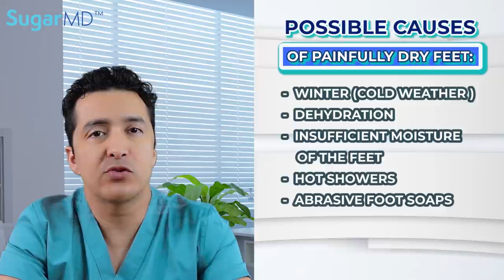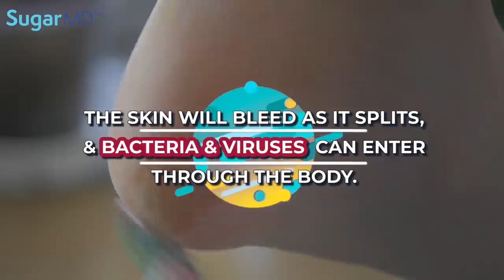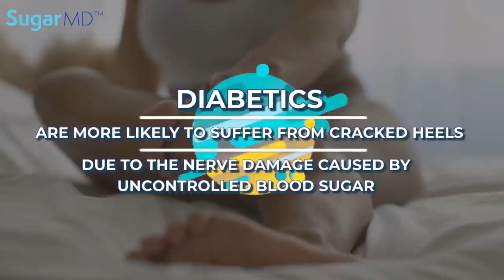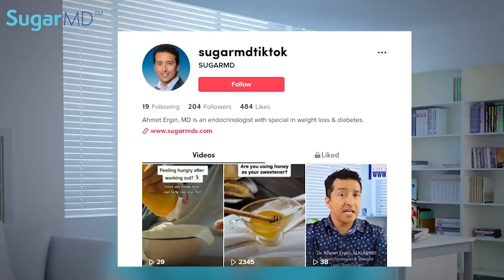A Diabetic Skin Problem: Dry, Cracked Heels. Causes & Remedies.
Do you have dry, cracked heels and wondering what caused them or how to eliminate those dry, cracked heels? We will talk about not only causes but also how to heal dry cracked heels and give you a few home remedies for cracked heels. If you have diabetes you need to know about this.

OAT BATH INGREDIENTS AND DIRECTIONS:
¾ cup oats
½ cup baking soda
¼ cup coconut milk powder (or other milk powder of your choice)
10 drops each of lavender and chamomile essential oil (optional – adds extra soothing and skin-healing benefits and makes your bath smell nice!)
Directions
In a blender or food processor, combine oats, baking soda, and milk powder. Blend until oats are powdered and everything is blended together.
Add essential oil drops and pulse your food processor a few times to mix them in.
Store in a mason jar, in a cool dry location when not in use.